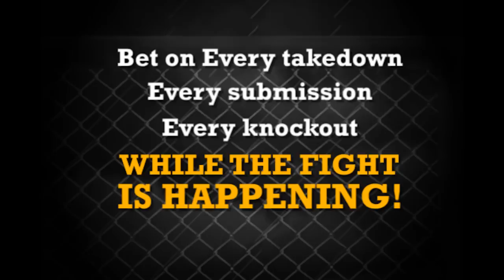Floyd Mayweather Jr. "Miguel Cotto was my toughest opponent" talks retirement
Floyd Mayweather Jr. admits that Miguel Cotto was his toughest bout and hints that he may retire as in his eyes there is no one left for him to fight.